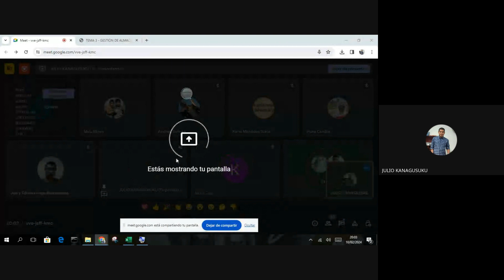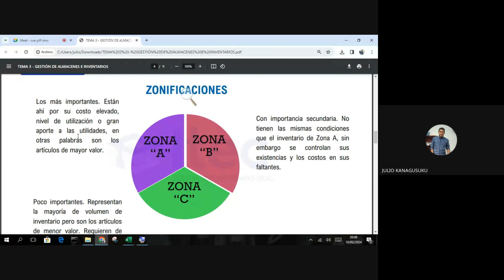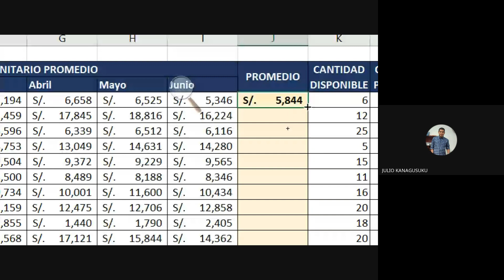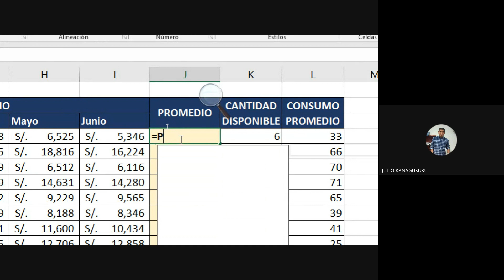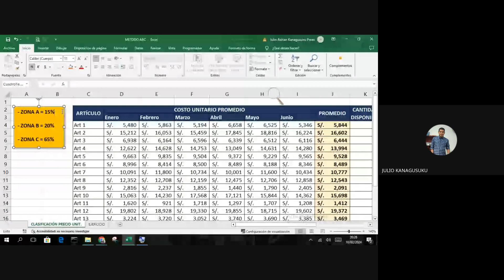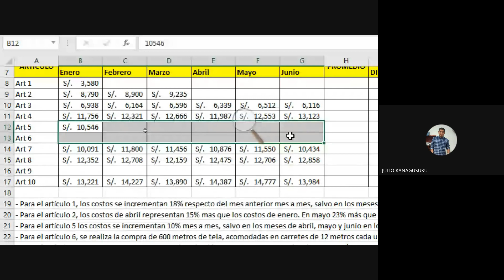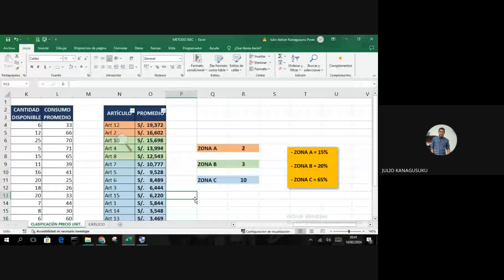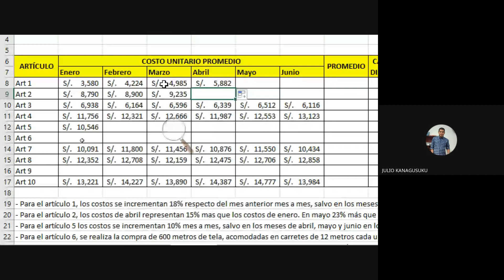CLASE 3: GESTIÓN DE ALMACENES E INVENTARIO (2024)